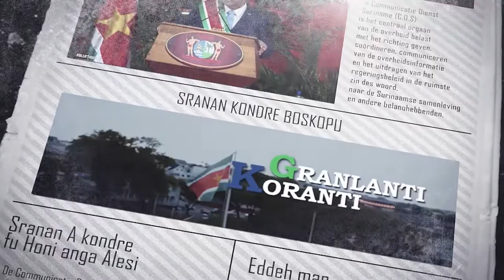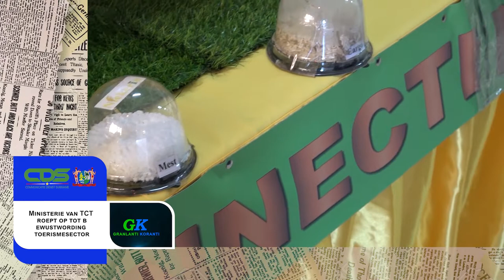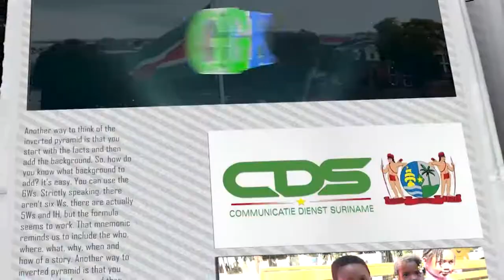𝔾ℝ𝔸ℕ𝕃𝔸ℕ𝕋𝕀 𝕂𝕆ℝ𝔸ℕ𝕋𝕀 (SRANAN ) DD 27 SEPTEMBER 2022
De onderwerpen in deze aflevering zijn:
—President Santokhi launcht Caricom Interactive Marketplace Suspension Procedure website
—Ministerie van TCT roept op tot bewustwording toerismesector
—Gebedsdienst Nationale dag van Verbroedering en Eenheid